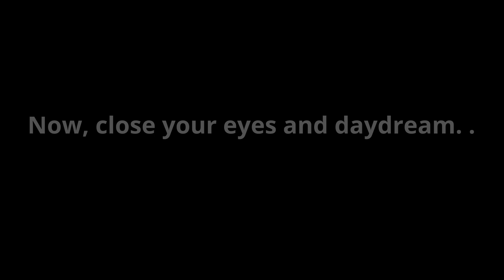Taking It Easy During the Holidays: A Peaceful 10 Minutes! You Deserve This! Soothing Sounds / Spa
The Beauty of the Costa Rica Pura Vida Lifestyle. Today, we share with you a a video talking about taking it easy during the Holidays. A peaceful 10 minutes. . you DESERVE this. . soothing sounds.